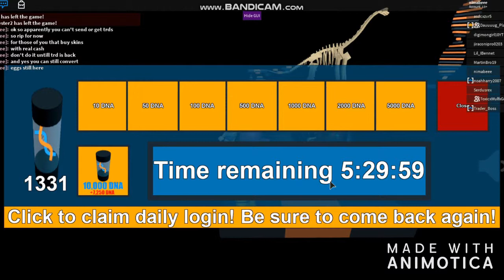NIGHTBRINGER + INFO ON DS!! TRADING GONE???